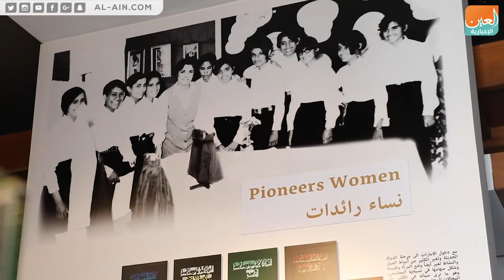"متحف المرأة".. رواية توثق مسيرة رائدات الإمارات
العين الإخبارية | "متحف المرأة".. رواية توثق مسيرة رائدات الإمارات
يحتفي متحف المرأة "بيت البنات" الوقع في دبي،  بيوم المرأة الإماراتية من خلال نظيم جولات داخل المتحف ومحاضرات وجلسات نقاش، تستعرض دور وإنجازات المرأة الإماراتية على مدى التاريخ. وقد توالت الوفود من جهات مختلفة من أنحاء الإمارات إلى المتحف على مدى ثلاثة أيام